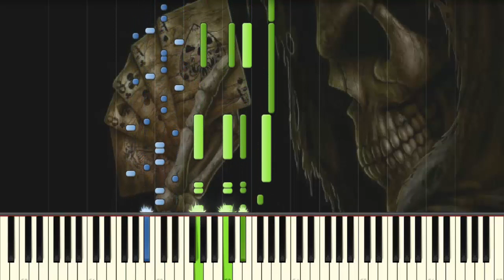HORROR Nightmare on Elm Street Theme - Piano tutorial (Synthesia)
Want to learn the piano? Here's the quickest and easiest way

How to play piano:

 - This method will consist of becoming stronger at your pianist's skills, while going up levels of difficulties. With this new scheme of learning, you would begin at level1, which I admit, is pretty easy, and try to  reach level 5, until the very last level I chose to call WTF, you surely are guessing why...only the best will be able to reach the level 5, and I have got to wish you all good luck!

Don't forget to tell me about your evolution in the comments!